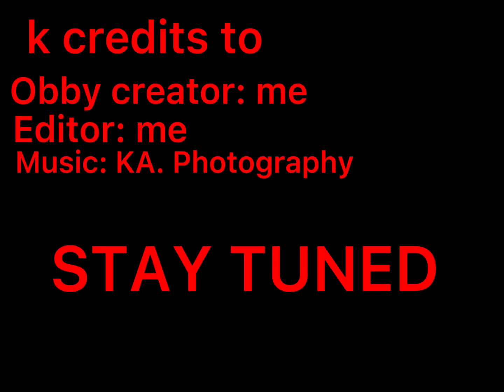OBBY TRAILER ||PURPLE CASTLE OBBY COMING SOON